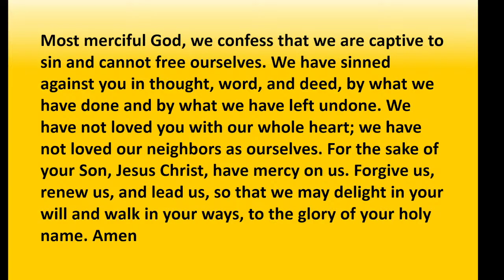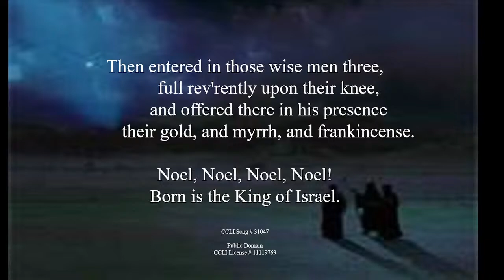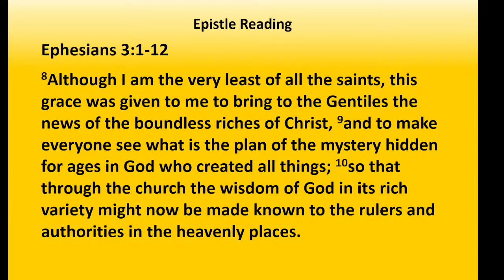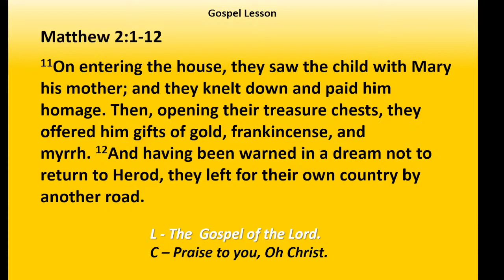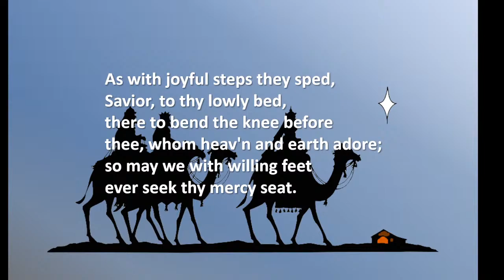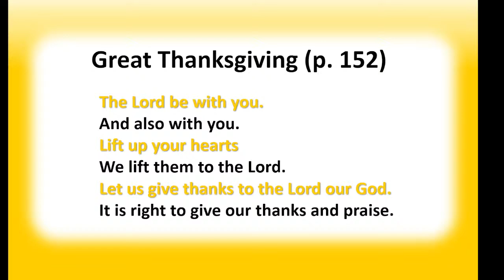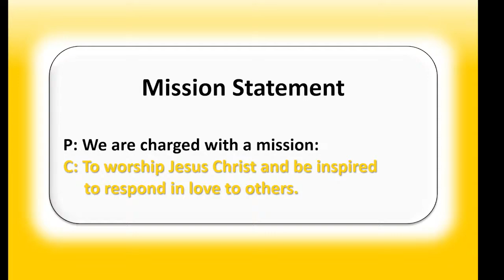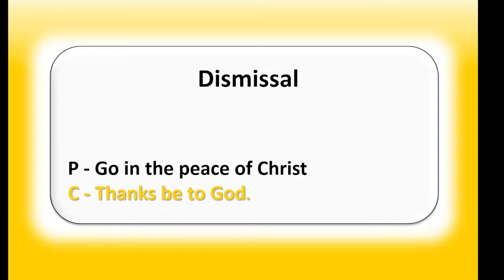TLC Service 1 9 2022 10:30 am